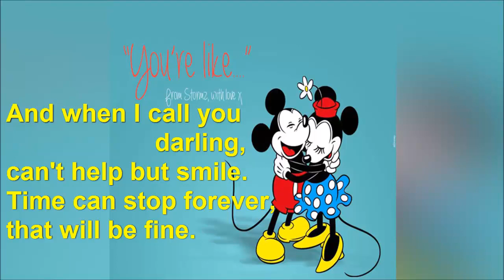Stormzy - you're like - lyrics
favourite music